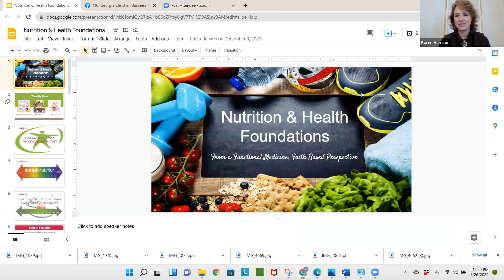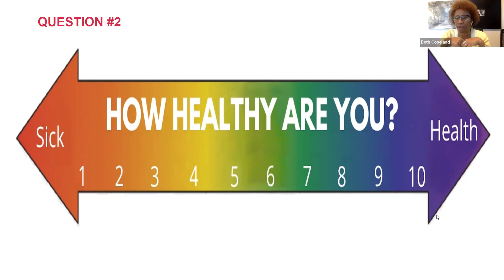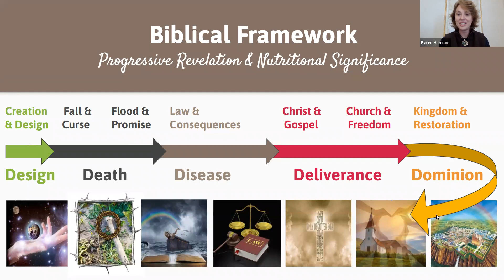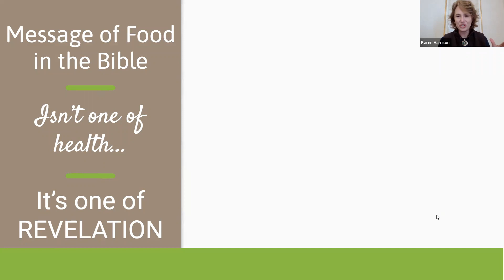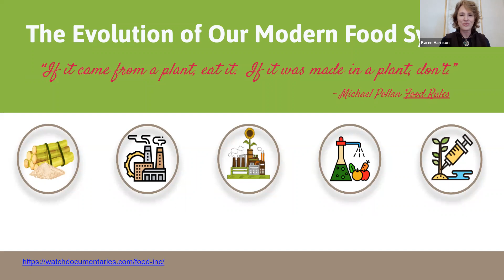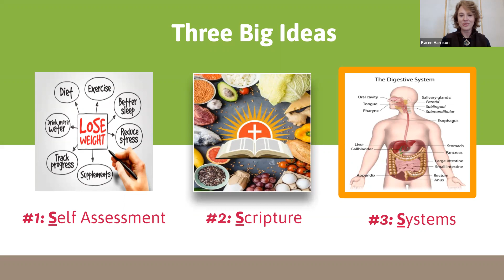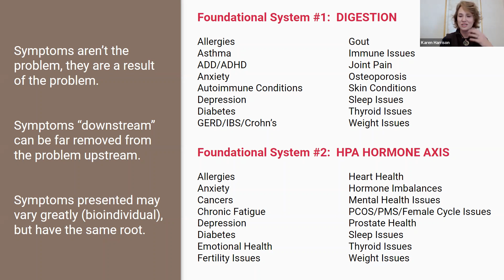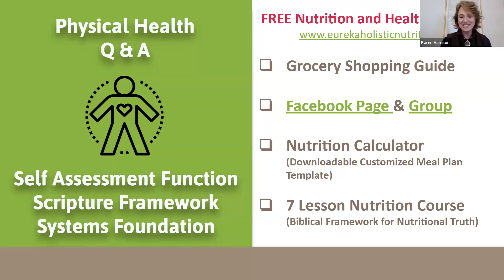Georgia Christian Business Network Wellness Wednesday | THERE IS HOPE FOR YOUR HEALTH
Wellness Wednesday with Karen Harrison

JANUARY: HOPE IS A GOOD THING... MAYBE THE BEST OF THINGS
Today, Karen Harrison and Beth are looking forward to unpacking "There is hope for your health."